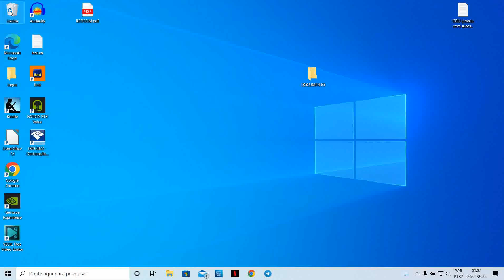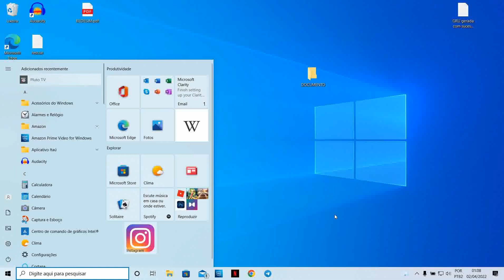como instalar pluto tv no PC ou Notebook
Assine Amazon Prime - - visite - - como instalar pluto tv no PC ou Notebook - Veja neste vídeo com é simples instalar o pluto tv em seu notebook com Windows 10 e aproveite para assistir diversos conteúdos

► Para conseguir realizar o procedimento vai precisar de uma conta microsoft. Entre no aplicativo Microsoft Store e logue-se, depois é só procurar por pluto tv e baixa-lo.
Após a instalação é só abrir o aplicativo do pluto tv. Depois é só começar a assistir seus filmes e series favoritas.